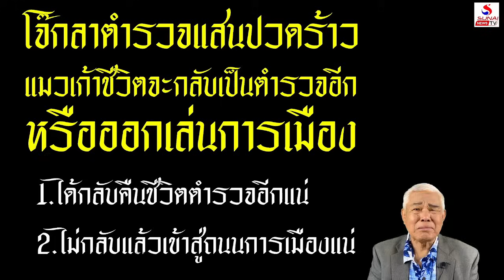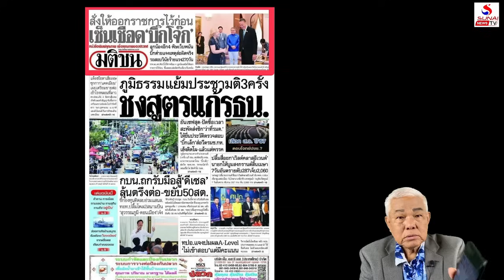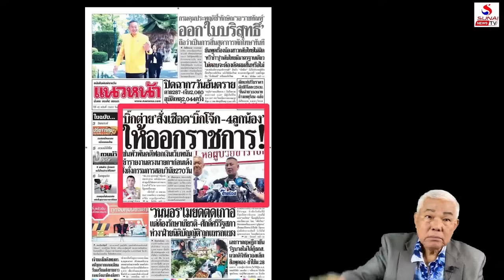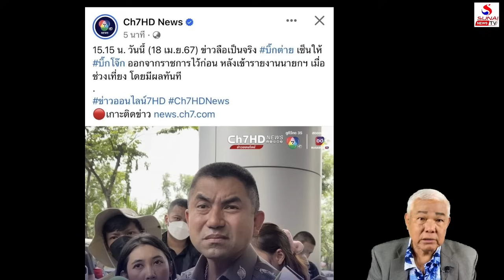โจ๊กหนีตายเปิดเส้นทางใหม่, ใหญ่กว่าผบ.ตร. / คุยกันวันเสาร์ค่ำ ตอนที่ 1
คุยกันวันเสาร์ค่ำ 20 เมษายน 2567
โจ๊กถอยรุกต่อต่อศักดิ์, พักข่าวปรับ ครม.ล่อ สว.